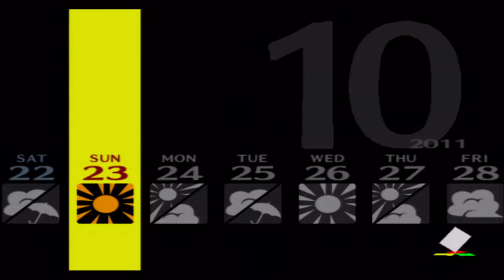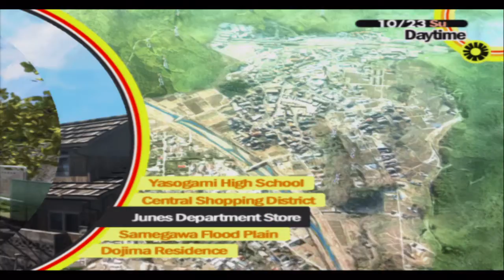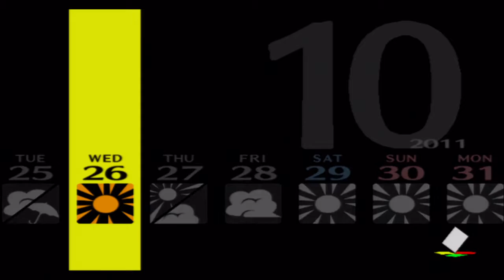Persona 4 #097: an unbreakable bond